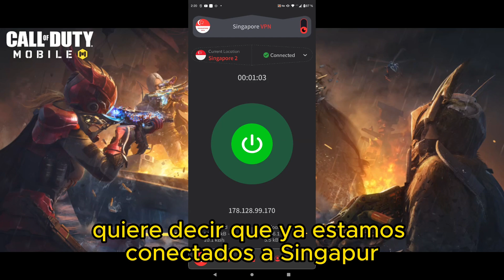Cómo Descargar e Instalar la NUEVA BETA de Call Of Duty Mobile y Probar Armas Miticas GRATIS!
¡Bienvenidos a mi canal de YouTube! En este video, les mostraré cómo descargar la nueva beta de Call of Duty Mobile y acceder a las temporadas 7 y 8. ¡No se lo pueden perder!

En primer lugar, quiero agradecer a todos los miembros de mi canal por su apoyo constante. Sin ustedes, esto no sería posible. ¡Gracias por formar parte de esta comunidad de jugadores apasionados!

Bettok1ller
Federico Buitrago alzate
EL Ghost241
harolito

En este video, les enseñaré paso a paso cómo descargar e instalar la beta de Call of Duty Mobile. Podrán probar el contenido exclusivo que llegará en las próximas temporadas.

Links:
Únete a este canal para acceder a sus beneficios: